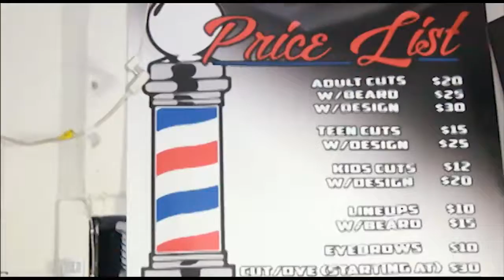Get a fresh cut @ HeadBangerz Barbershop w Master Barber / @ dabarber89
For video recording, videography, press coverage, viral marketing, multimedia promotions & street team distribution call PlayaTshow.com Hollywood In Da Hood # / #